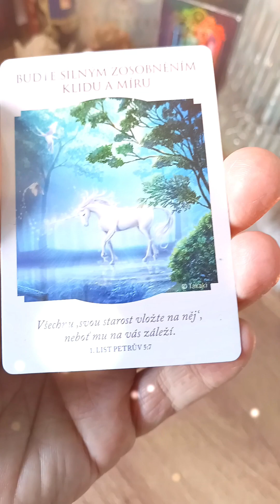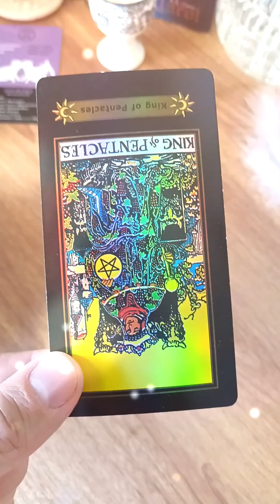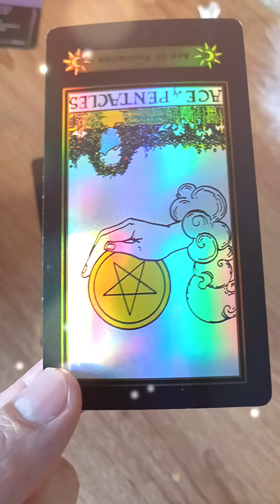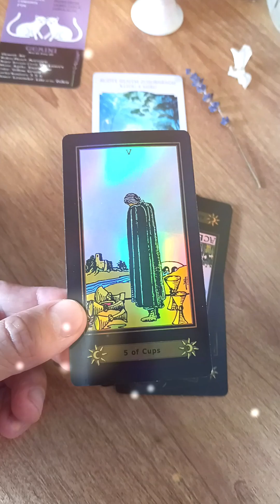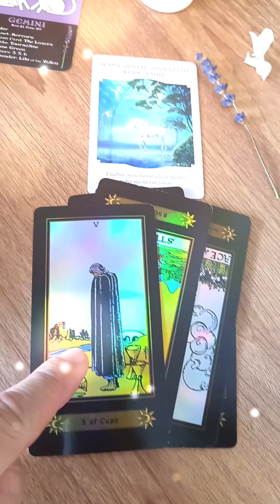Novú dimenziu privítaj srdcom Neba 🕊️💖🌈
☀️❤️🕊️ Solar Alchemist Clubhouse 🍯🪷💞

|Kontakt Facebook 💫🦋❤️ Tantra Raja Joga

Ing.Boris Lesay as a cofounder and practitioner of the solar shamanism/alchemy, which is based in revealing the secrets of our ancestors, different dimensions and worlds, with healing the family lineage by changing the paradigmas and chakra system boosting.

Aktivácia najvyššej svetelnej DNA, spomienky na životy a prijatie osobnej cesty duše.
"Solárna alchýmia je založená na odhaľovaní tajomstiev našich predkov, rôznych dimenzií a svetov. Čistenie svojej aj kolektívnej energie, uzdravením rodu a tvorbou božského dobra, ktoré harmonizujú temnotu."  Boris L

Activation of the highest light DNA, regresion memories from past life and acceptance of the personal path as the soul guidance.
"Solar alchemy is based on uncovering the secrets of our ancestors, different dimensions and worlds. Purifying your own and collective energy, healing the family lineage and creating divine goodness that harmonizes the darkness."  Boris L

Donation with funding supports me and helps my channel to grow, If you would like to donate, it would be greatly appreciated:

Have you tried a regression to your incarnations? Any other questions?
Solar alchemy is based in our culture and religion. Mostly I do my practice in Slovakia, but I like to travel sometimes. Let our crowns be powerful and the hearts fully released to love, faith is on our side my starseeds with spiritual family.